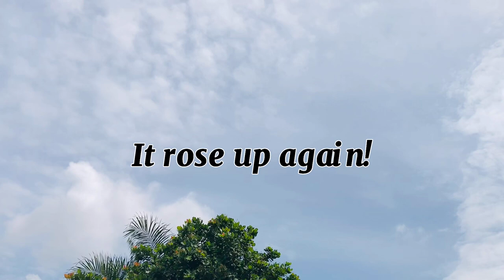VLOG! My Waybill experience with bus drivers in Nigeria! Beans & Corn cooking, Entering Keke Napep!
Am Interesting vlog!